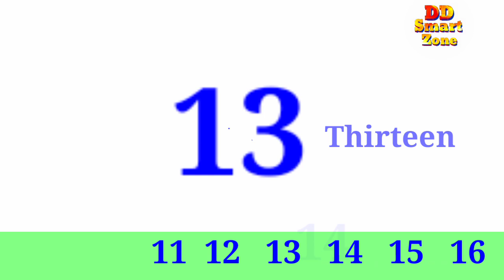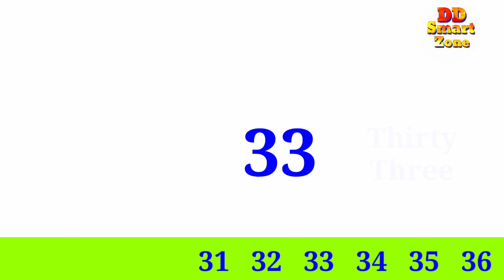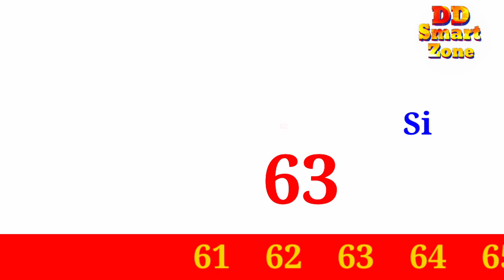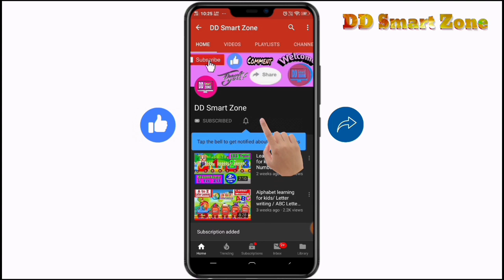learning Number for kids- 1-100 counting number 1-100/ identify number for kids per school rymane.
Lets learn number 1-100 with spilling in english. this is a helpfull video for kids learn basic per school. numbers knowledge for kids.

The Numbers Song - Learn To Count from 1 to 100 - Number Rhymes For Children. Learn Numbers and Counting 1 to 100 | Nursery Rhymes Collection fromABC Alphabet & Numbers for Kids - ChuChu TV Learning Songs for KidsCount to 1-100 | Learn Counting | Number Song 1 to 100 | One To HundredNumber Song 1 to 100 | Learn To Count | Big Number Song | 3D Numbers Rhyme Song by Farmees